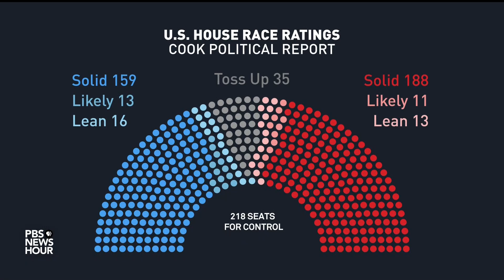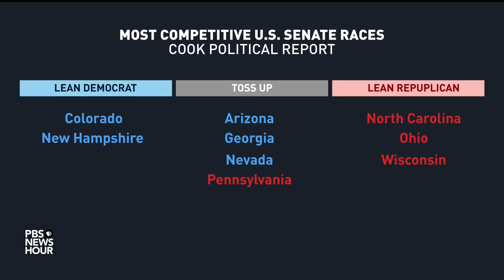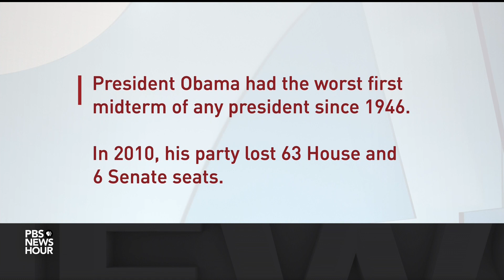Tamara Keith and Amy Walter examine their expectations for the midterms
NPR’s Tamara Keith and Amy Walter of the Cook Political Report with Amy Walter join Judy Woodruff to discuss the indicators they will be watching as election results come in on Tuesday.